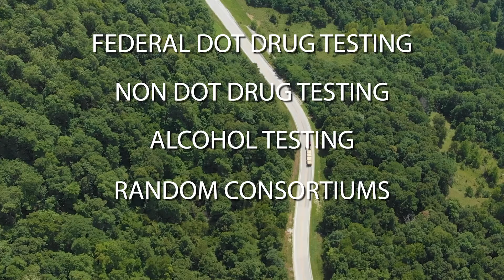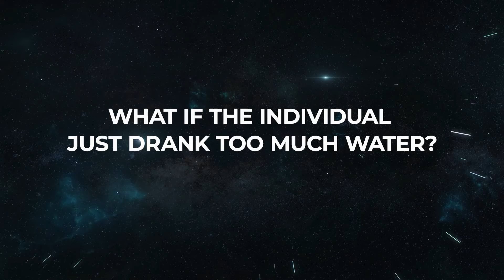What is the Specific Gravity of Urine?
Like many substances, urine is made up of different components. If you (or an employee) undergo a drug test, being able to understand what makes up your urine — and in what quantities — is important in order to obtain accurate test results. This is where urine-specific gravity comes into play.